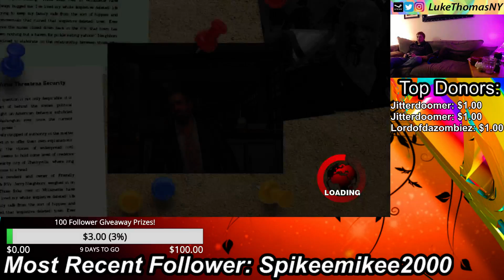5 Day Survivor Challenge in Dead Rising to unlock the laser sword! (Part 41) FINAL PART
Infinite mode for dead rising on PC.